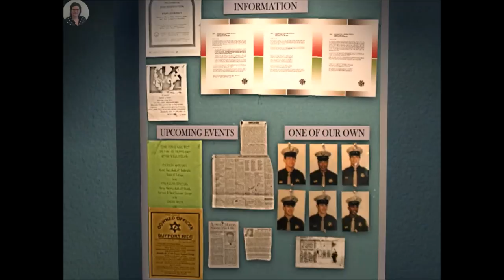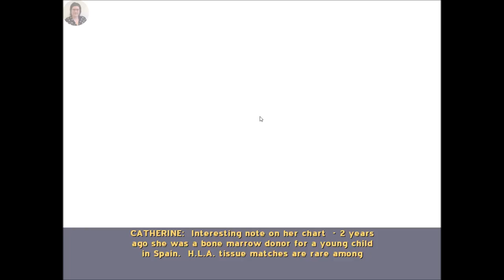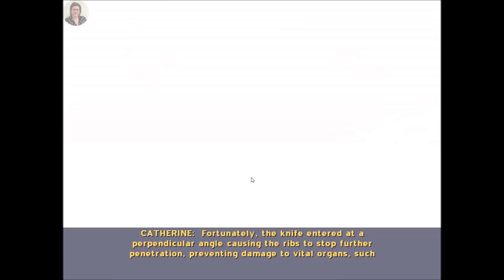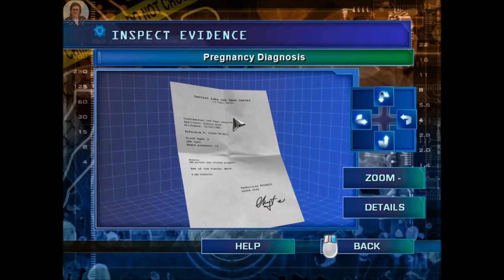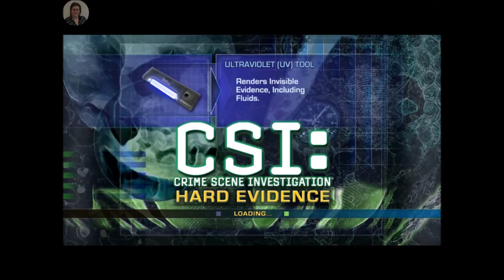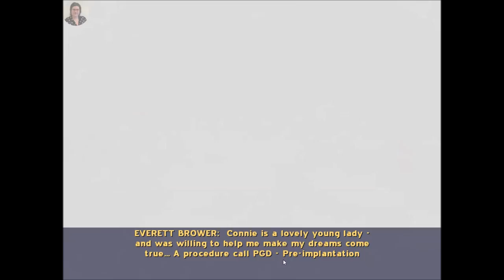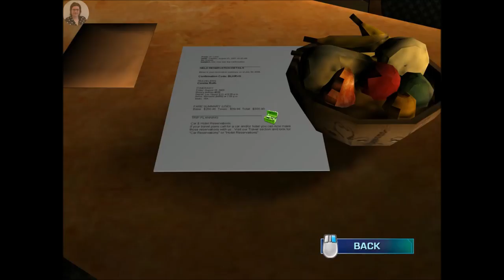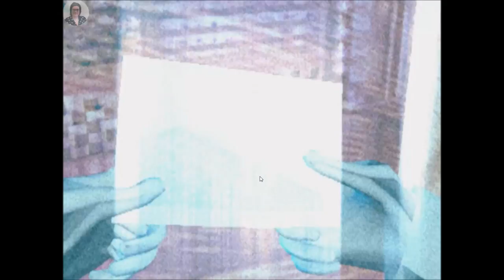CSI - Hard Evidence - Case 2 - Gameplay - Walkthrough - NO COMMENTARY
Case name : Double Down

I brought the cd-rom years ago.

Join forces with the CSI team and tackle Las Vegas' most disturbing murders -- from a gruesome arson attack to a frenzied shootout. It's all about the evidence, and more like the hit TV show than ever before. More Crime-Solving Action Break down the evidence and bring suspects to justice in five all-new, bizarre crimes. Unravel longer cases, search bigger crime scenes and uncover hidden evidence in unique locations like never before. Go Deeper into the Evidence Master new forensic tools and find more evidence than ever. Use the new Garage Lab to examine large pieces of evidence like cars and trucks. Recreate gunfights with ballistic lasers, uncover shocking secrets with video analysis, and much more. The Ultimate CSI Experience Experience your very own CSI episodes as you piece together clues with the real CSI actors. Take part in dramatic interrogations, create grisly crime reenactments and explore atmospheric crime scenes inspired by the show.